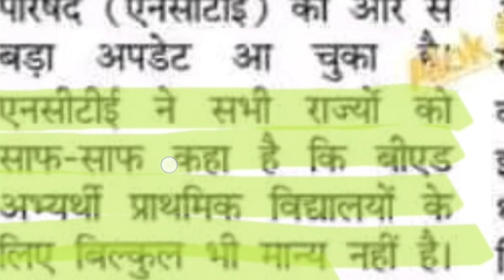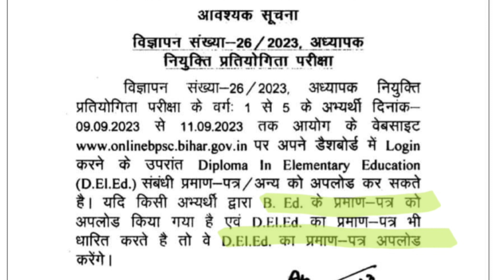बिहार प्राथमिक भर्ती से B.Ed बाहर😱 NCTE व सुप्रीम कोर्ट का बड़ा खुलासा 📝B.ed vs btc Supreme Court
बिहार प्राथमिक भर्ती से B.Ed बाहर😱 B.ed vs btc Supreme Court🔥 B.Ed vs BTC Supreme Court Today News

upbed 2022-24
upbed
यूपी बीएड
यूपीटेट
b ed vs btc news today,b ed vs d el ed supreme court judgement,b ed vs d el ed,b ed vs btc,b ed vs d ed,b ed vs d el ed supreme court judgement today,b ed vs btc news today live,b ed vs net,b ed vs btc case,b ed vs btc news,
b.ed vs btc,b.ed vs d.el.ed,b.ed vs btc supreme court,b.ed vs btc latest news,b.ed vs btc supreme court today news,b.ed vs d.ed,b.ed vs btc case,b.ed vs btc supreme court today news live,b.ed vs d.el.ed supreme court,b.ed vs net,
Up B.ed
UPTET 2023

Uptet 2023
Sueprtet vaccancy news
Super tet
Allhabad highcourt
Supertet
supertet 2023
supertet vacancy

b ed and ma together,b ed and btc,b ed and d ed,b ed and m ed,b ed and bped difference,b ed and deled difference,b ed and btc case supreme court,b ed and btc news,b.ed entrance exam 2023,b ed entrance exam syllabus 2023,
b ed,b ed course,b ed vs btc news today,b ed entrance exam 2023,b ed syllabus 2023,b ed entrance exam date 2023,b educare,b ed admission 2023,b ed vs d el ed supreme court judgement,b ed entrance exam,
b.ed bahar,kya b.ed bahar hoga primary se,kya b.ed bahar hoga,b.ed primary se bahar hoga,b.ed result kebe bahariba,b.ed part se bahar,b.ed tet se bahar,b.ed ko primary se bahar,baharagora b.ed college,b.ed super tet se bahar,